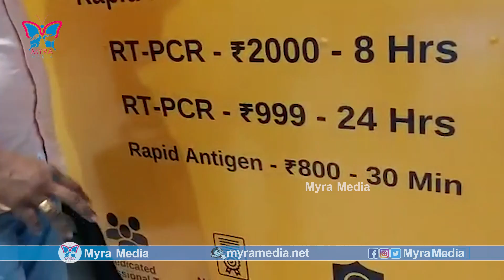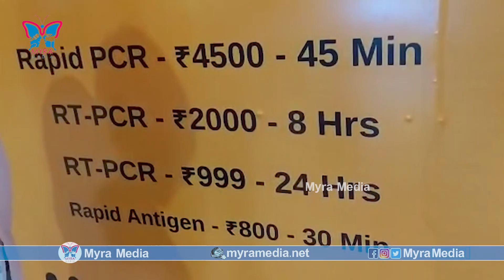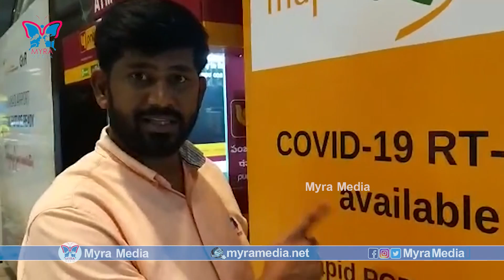Nangi Devendar Reddy Revealed Airports Cheatings | Tickets Rates, Charges For RTPCR & Antigen Kits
The Telangana BJP leader Nangi Devendar Reddy requests CM KCR to take action over the heavy charges of RTPCR tests, Antigen Kits, and Corona safety in Airports.